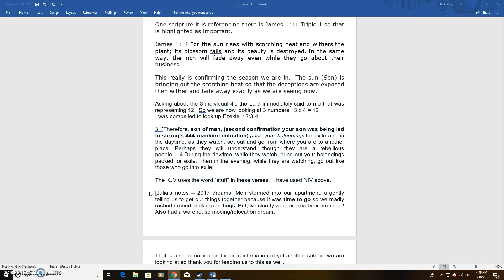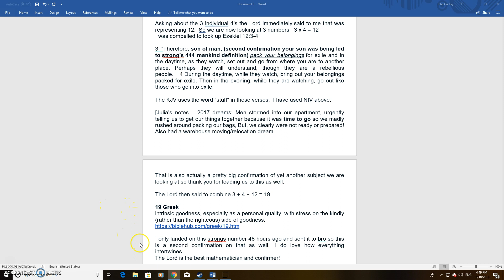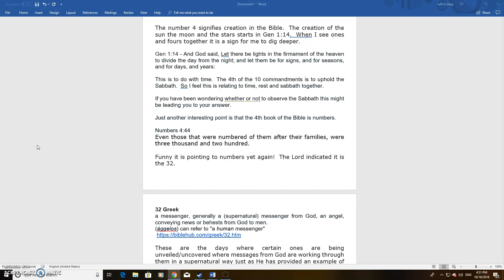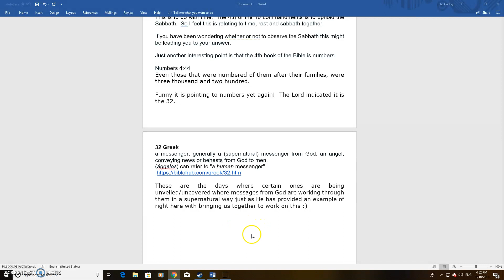444 and 4 x 4 x 4 P2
P2 444 and 4 x 4 x 4